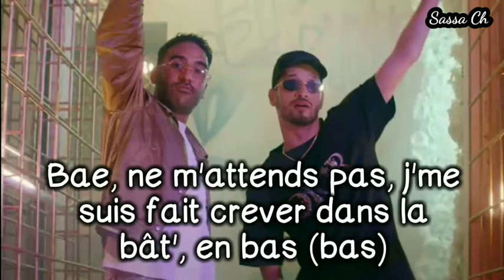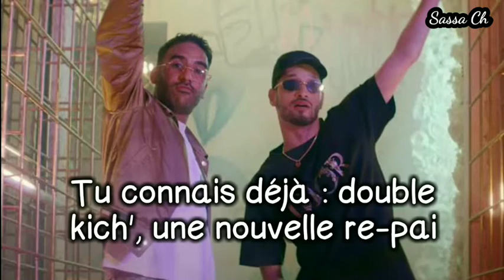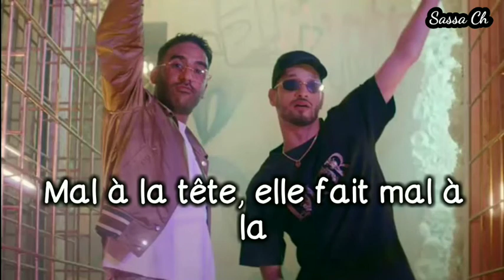Soolking - Mal à la tête ft. Heuss l'enfoiré (paroles)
enjoy this beautiful song of:
Soolking - Mal à la tête ft. Heuss L'enfoiré
(paroles)

Soolking 2021
Mal à la tête paroles
musique 2021